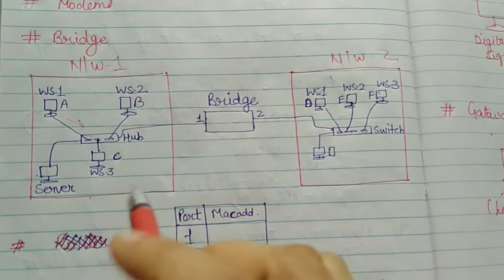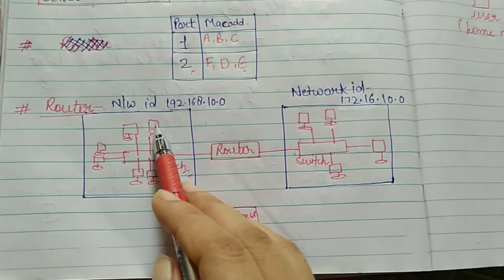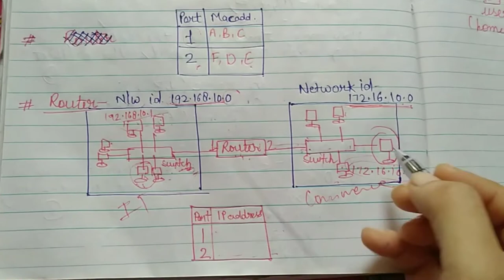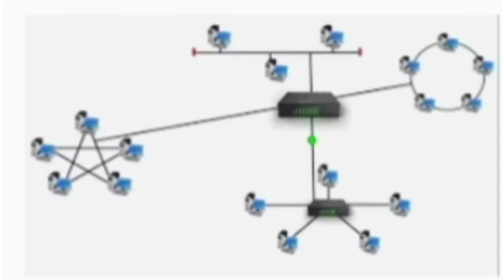Class 12 , Ch- 11Computer Network,Topic-Bridge, Router,Modem,Gateway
Created by Ruchi Sharma